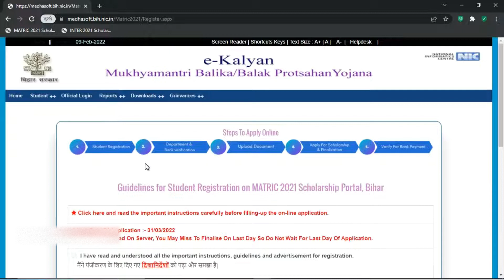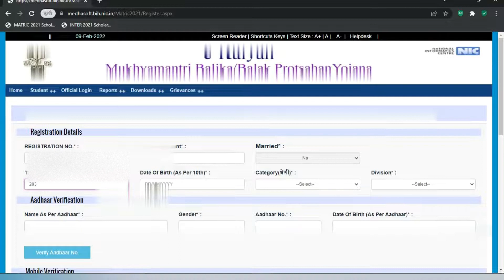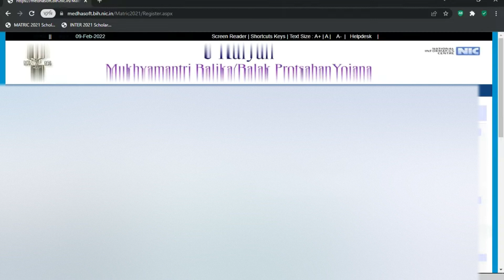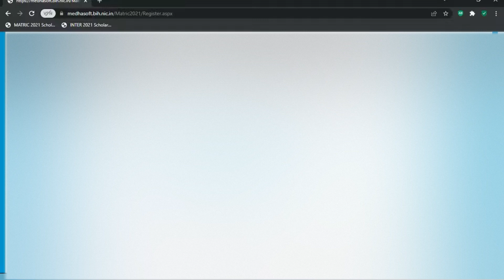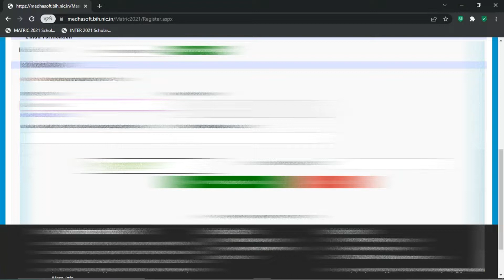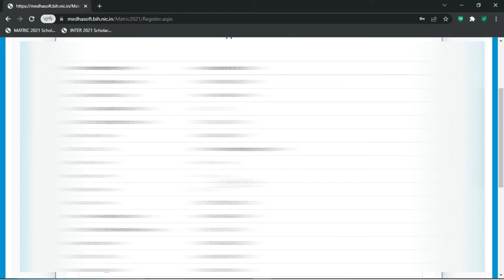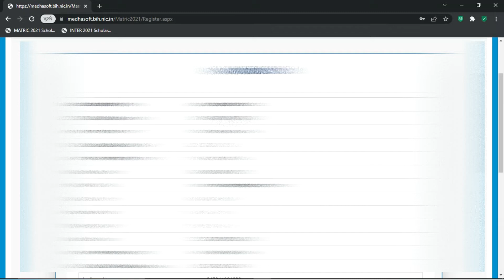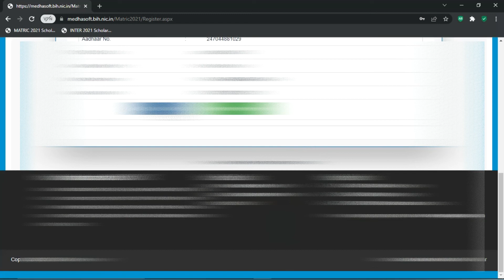Matric-inter 1st Division Online Registration|Hifi Technology|मेट्रिक- इन्टर छात्रवृत्ति ऑनलाइन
✍Important Links-:
🎯Matric - Inter Scholarship-:

💢Channel Details-: Through This Channel, I Will Be Shared All The Information Related To Online form filling, Common Service Center, Software Installation, Tips & Trick, Tutorial & Review, And Internet... You Can Subscribe The Channel To Connect With Us...